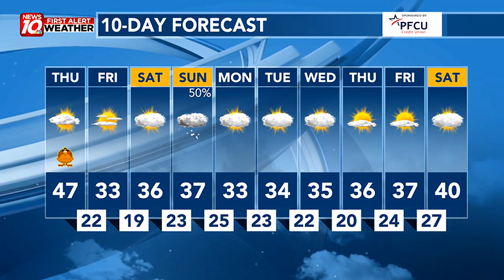Pleasant Weather For Thanksgiving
First Alert Weather Thanksgiving Day weather webcast from WILX News 10